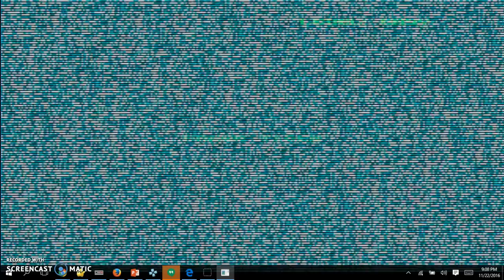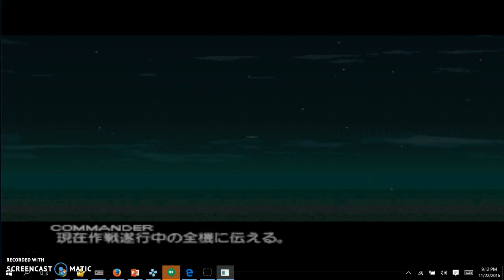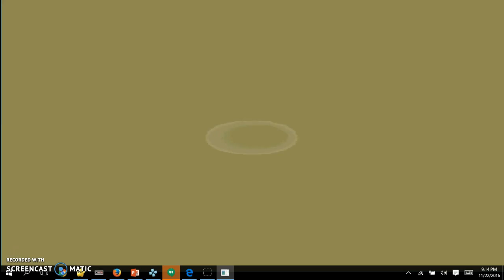Ace Combat 3 JP Easy Playthrough Mission 4 Paper Tiger